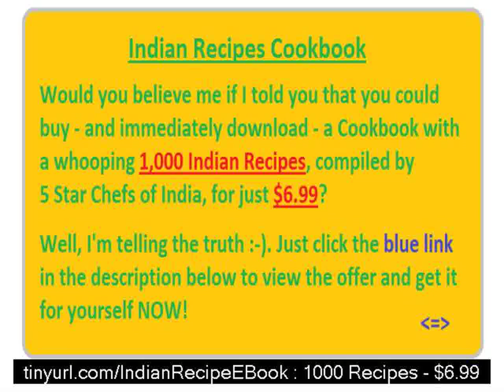Indian Recipes Cookbook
Would you believe me if I told you that you could buy - and immediately download a Cookbook with a whooping 1,000 Indian Recipes, compiled by 5 Star Chefs of India, for just $6.99?

Well, I'm telling you the truth :-). You can actually buy and download this cookbook with all of 1000 real Indian recepies, at the throw-away price of $6.99 right